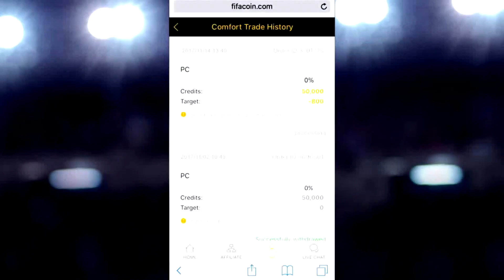Hacia mucho que no veíais esto...CRISTIANO RONALDO Y MESSI JUNTOS!!!! [ByDiegoX10]